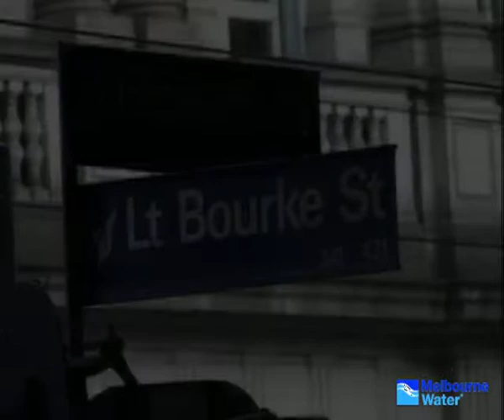Trees for Little Bourke Street, Melbourne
David White, Manager of Paddy Palin and Greg Mahoney, President of the Hardware Precinct Association (& Director of Mahoneys Galleries in Hardware Lane) have received their Christmas wish; street trees along their section of Little Bourke Street. Watered by the stormwater in the drains, the trees add to the beauty of the street while also being filters of the rubbish and nutrients that would otherwise drain to the river."It's a lovely slope that goes up, and with that beautiful strip of green, absolutely dresses the entire place up."